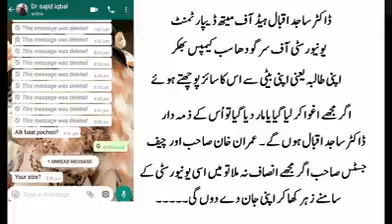Teacher with Female Student